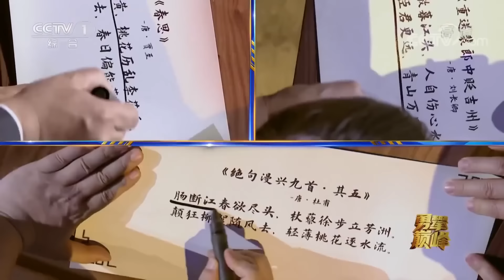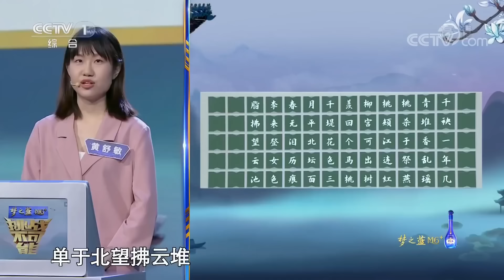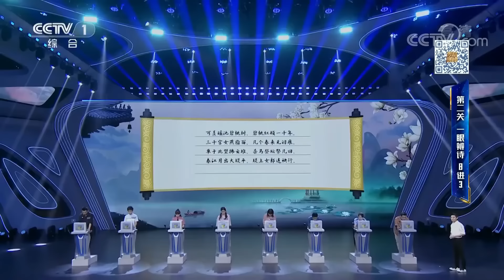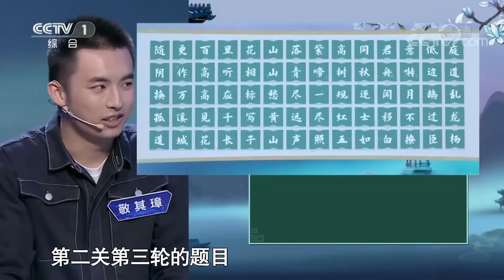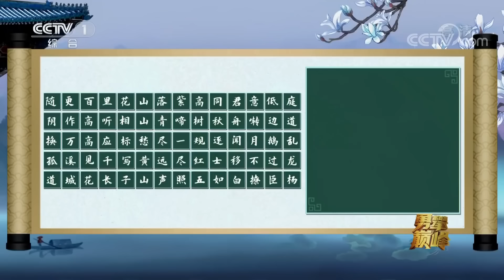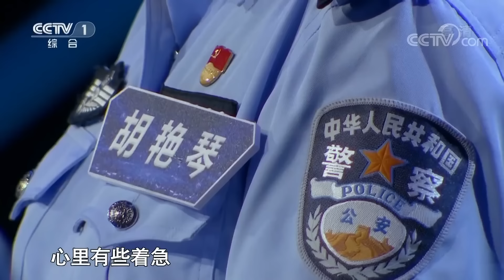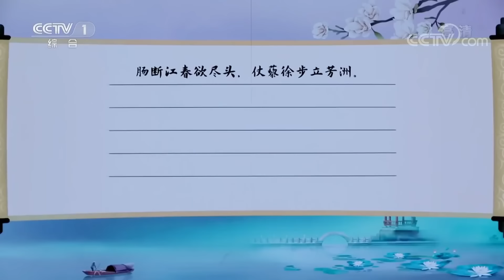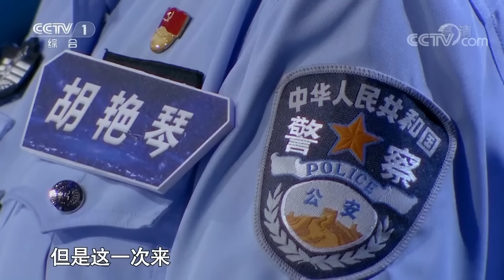70个乱序汉字 每秒消失一列！一眨眼功夫辨认5联诗句 压力山大选手们能否顺利晋级？丨挑战不可能 Impossible Challenge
本期简介：第二关：一眼辨诗。每道题由嘉宾从诗词库中任意选出五首七言诗，在每首诗当中各选一联，将五联诗句的汉字随机打乱填入方格中，挑战开始后，每一列文字将会以1.5秒的速度依次消失。每答对一联诗得一分，答错一联则其余挑战者得一分。率先达到五分者晋级下一关，本关只有三个晋级席位。